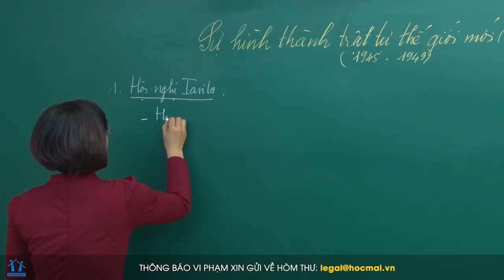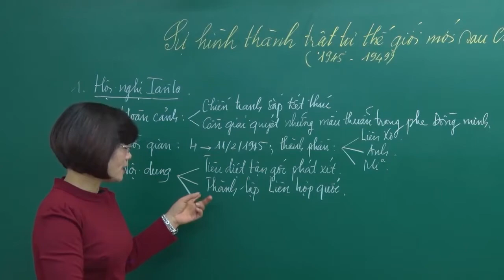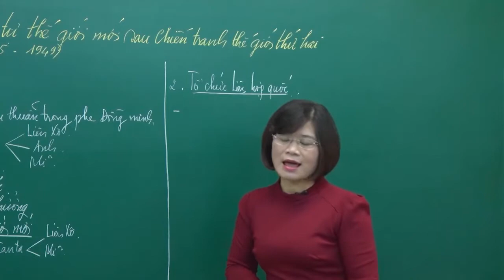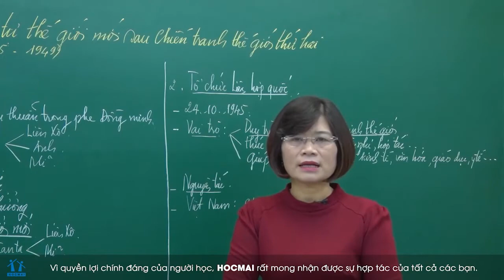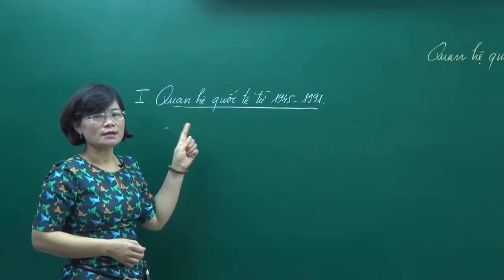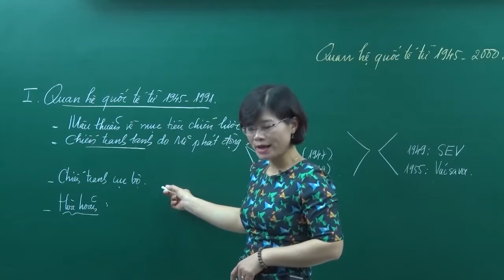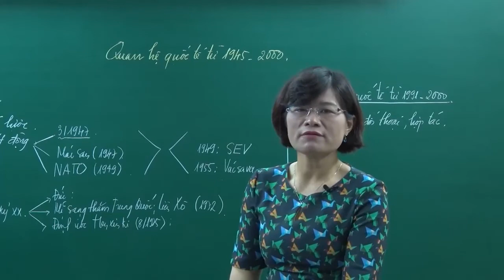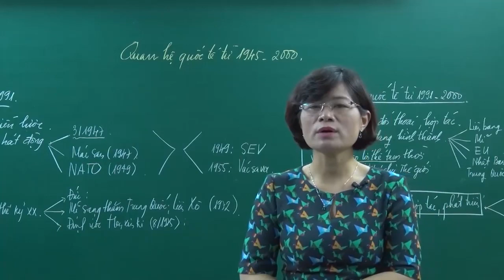GPPAT2023 (HSA) [BGHT] Quan hệ quốc tế (1945-2000) - Cô Lê Thị Thu Hương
Tên video: GPPAT2023 (HSA) [BGHT] Quan hệ quốc tế (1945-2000) -  Cô Lê Thị Thu Hương
Dành riêng cho 2K5 - GIẢI PHÁP PAT 2023 ( PAT HSA ) - Giải pháp Luyện thi ĐGNL ĐHQGHN
+ LỘ TRÌNH TOÀN DIỆN & ĐỘC QUYỀN CHẮC VÉ VÀO ĐẠI HỌC TOP
+ Giải pháp ĐẦU TIÊN đáp ứng mọi phương án tuyển sinh các trường
LH:
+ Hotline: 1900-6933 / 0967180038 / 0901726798